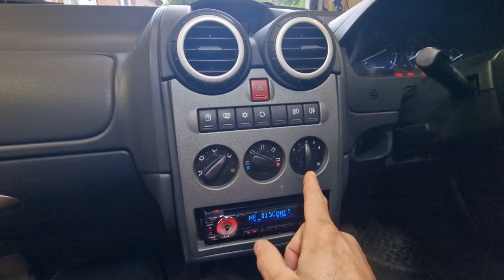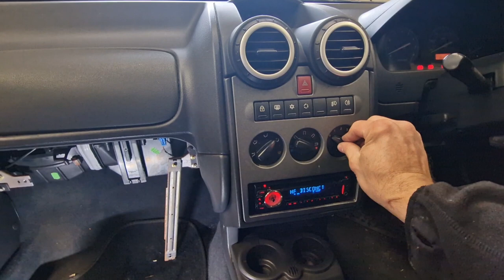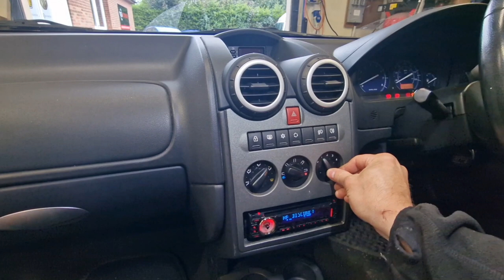Rover Streetwise / 25 / MGZR Heater Blower Resistor Pack Replacement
Replacing the heater fan speed resistor as the blower motor wasn't working on speeds 1 & 2, also I replace the pollen/cabin filter.

Pollen filter was a genuine Rover MG item, part number : LLR100021

Don't forget to vote for the next video you would like to see under the community tab